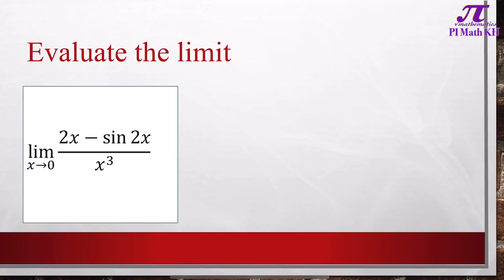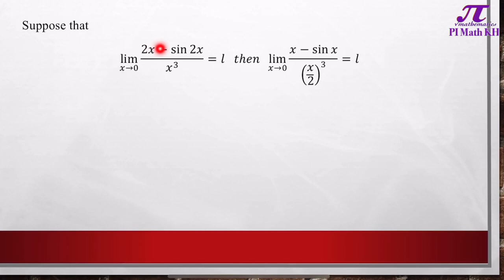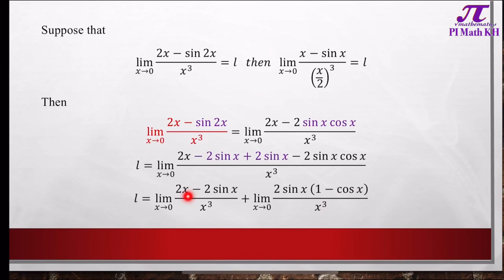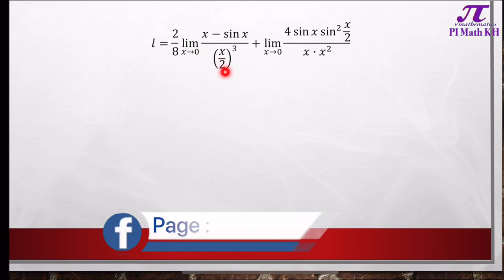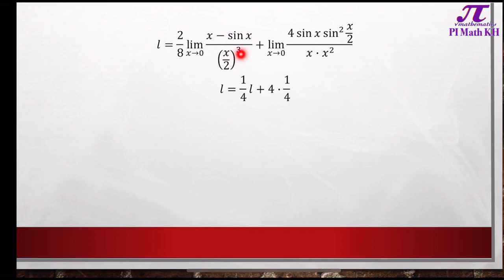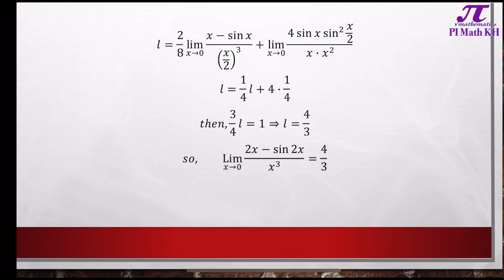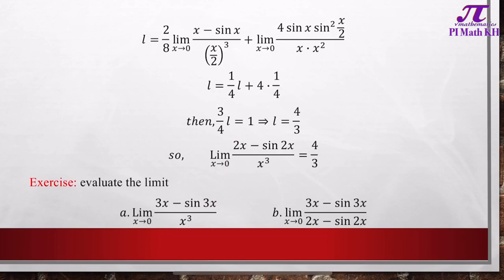លីមីត | លីមីតត្រីកោណមាត្ររាងមិនកំណត់០/០ | Lim (2x-sin2x)/x^3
ធីសាស្ត្រងាយៗក្នុងការគណនាលីមីតរាងមិនកំណត់0/0 មានទម្រង់​​Lim (2x-sin2x)/x^3 ​។វាជាឧទាហរណ៍ដែលអាចឲ្យយើងគណនាលីមីតរាងមិនកំណត់ផ្សេងៗបាន ។

 _មេរៀនព្រមទាំងលំហាត់ជាច្រើនពិសេសសម្រាប់ថ្នាក់ទី ១០ , ១១ និង ១២ ។
 _ វិញ្ញាសាប្រឡងថ្នាក់ជាតិ ។
 _គន្លឺះក្នុងការដោះស្រាយលំហាត់ ។
 _ វិធីសាស្ត្រងាយៗដើម្បីឲ្យយល់មេរៀនកាត់តែច្បាស់ ។
 _ រូបមន្តគ្រឹះក្នុងការដោះស្រាយលំហាត់ ។

ស្វាគមន៍មកកាត់ Channel គណិតវិទ្យាទាំងអស់ ។
ទម្រង់0/0